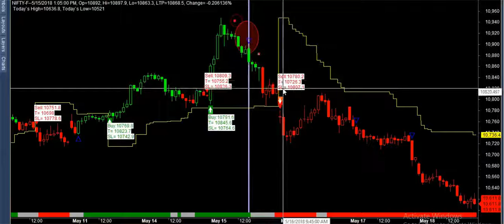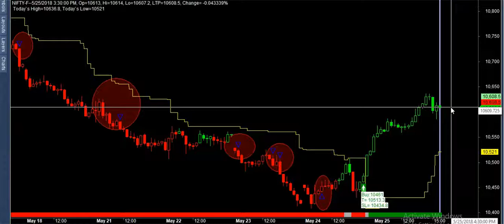nifty 1 month in 1500 point profit super duper performance dubble shit performance